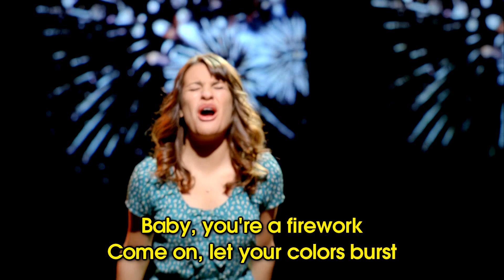Firework - Glee Karaoke Version